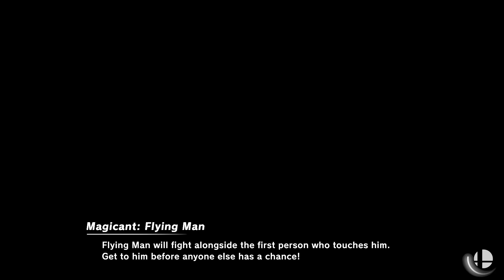Super Smash Bros. Ultimate - Team Byleth vs Team Zelda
20 Stock CPU Battle
Stages: Random
Red team Byleth Shulk Corrin and Rosalina
Blue team Zelda Robin Byleth female and Pyra

Requested by Cedricandlauren